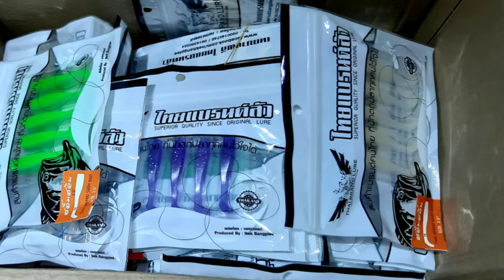4K ปลาช่อนโดนยิงหัว แต่ยังรอดมากัดปลายางได้อีก😮🙏👍😮